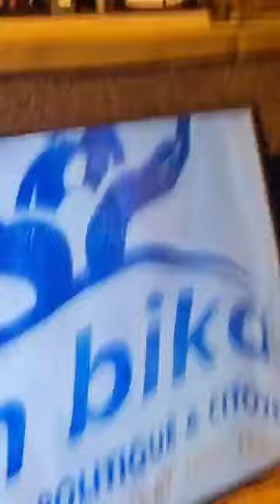LES 2 MAH KOUYATÉ N1& N2 DJELIYA SOU CONCERT AU PALAIS DE LA CULTURE DE BAMAKO